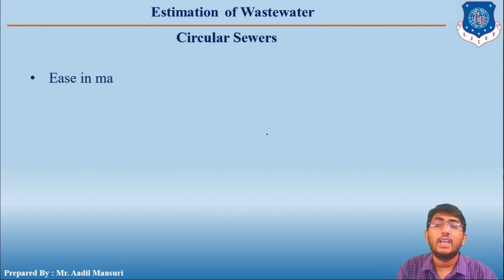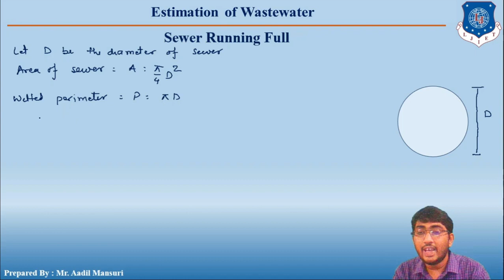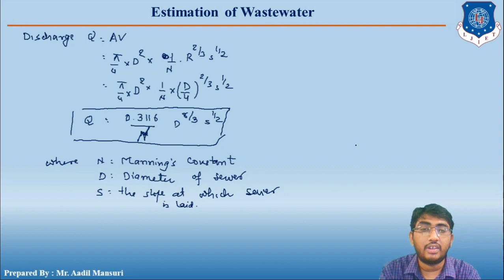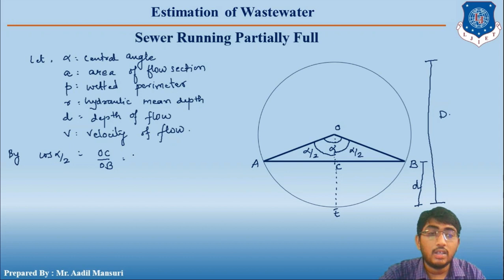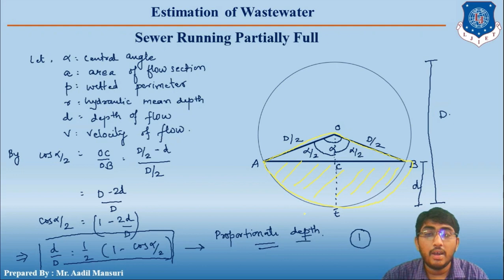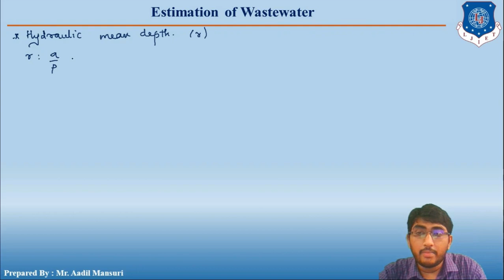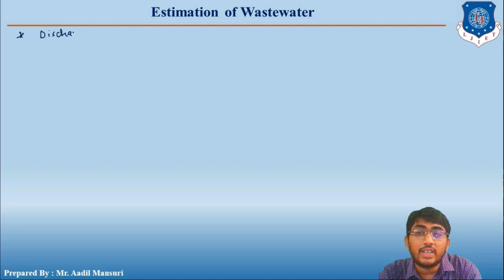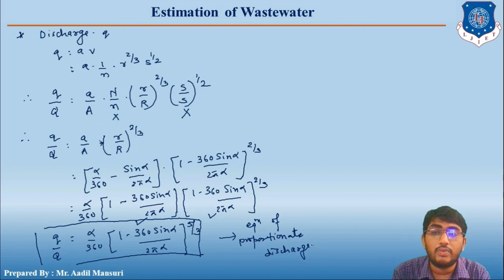Lec-36_Hydraulic Characteristics of Sewer | Environmental Engineering | Civil Engineering